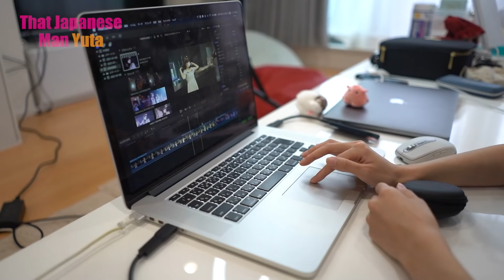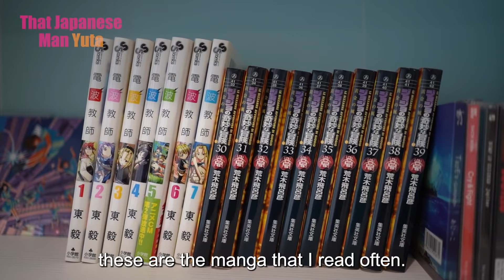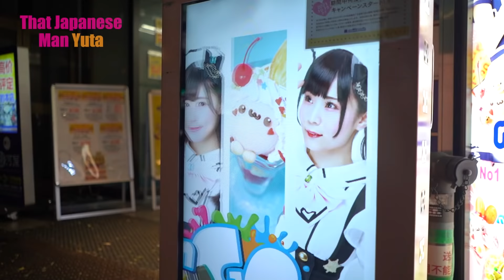Day in the Life of Japanese Idol Cosplayer Haru Hoshina